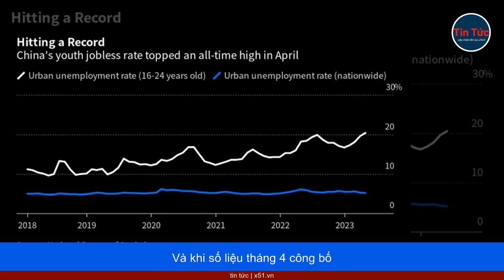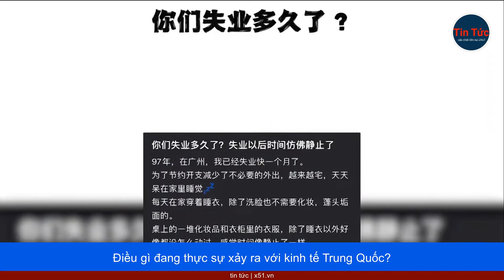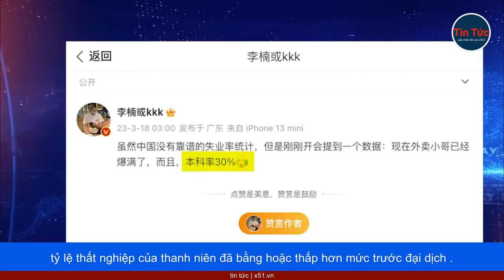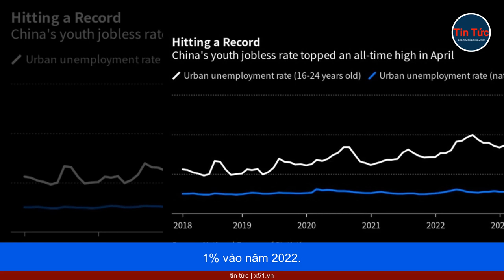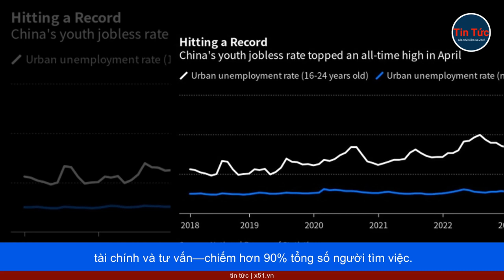TỶ LỆ THẤT NGHIỆP CỦA THANH NIÊN TRUNG QUỐC - 20,4% MỘT CON SỐ ĐÁNG QUAN NGẠI CHO NỀN KINH TẾ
Có 2 yếu tố chính ở Trung Quốc đều không thực sự hỗ trợ cho quan điểm "phục hồi" và "lan toả" để kích thích nền kinh tế Thế Giới cải thiện. Đó là, các chỉ số kinh tế của Trung Quốc đều vẫn rất yếu ớt.